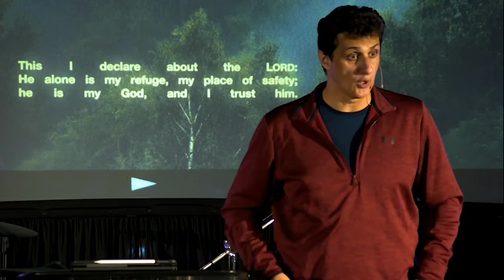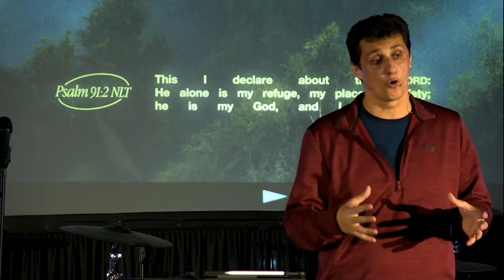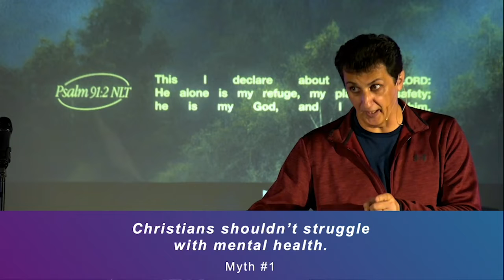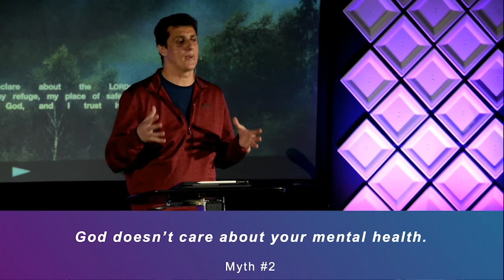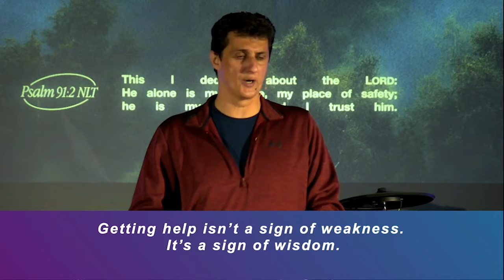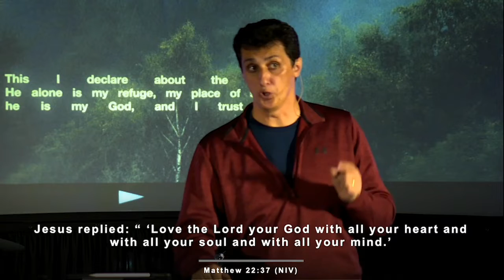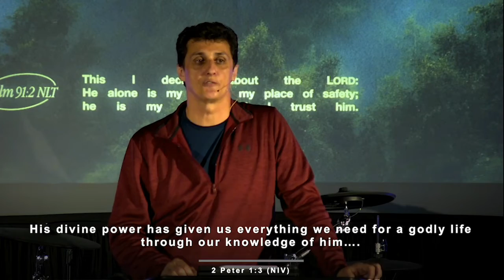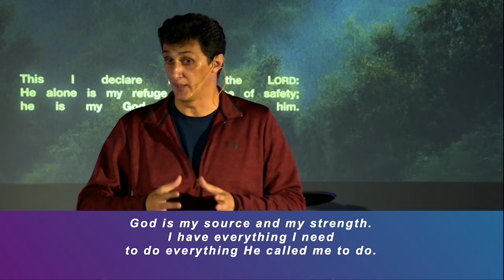The Most Dangerous Myths About Mental Health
Can we talk about mental health in the church? Well, we are going to! We dive into our new series Peace of Mind talking about the myths about mental health in the church. Let's love God with all of our minds as we explore how mental health impacts our lives.